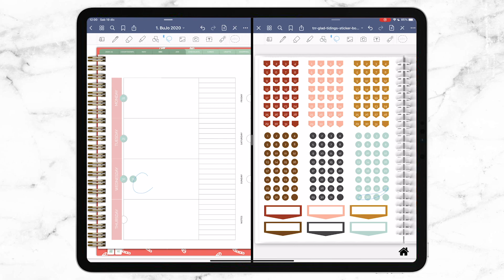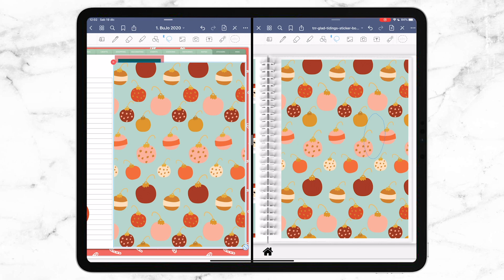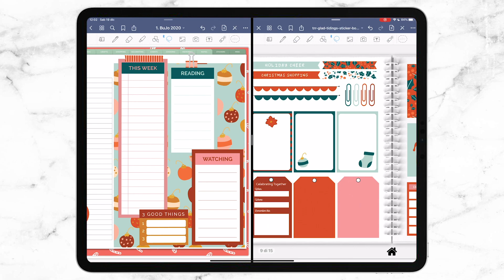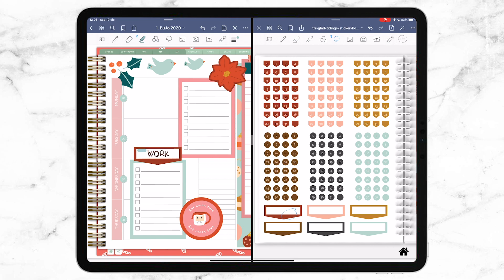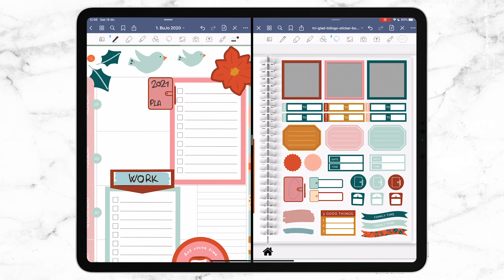Fiocchi di creatività ❄️ decorazione settimana 28 • 31 dicembre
❥ Videocamera: iPhone Xs
❥ Editor video: Adobe Premiere Rush

❥ Cover Apple pencil (simile alla mia che non è più disponibile)